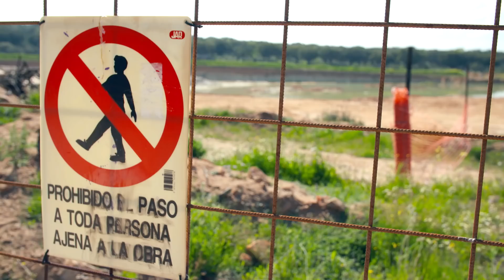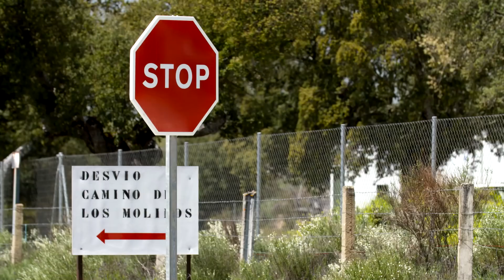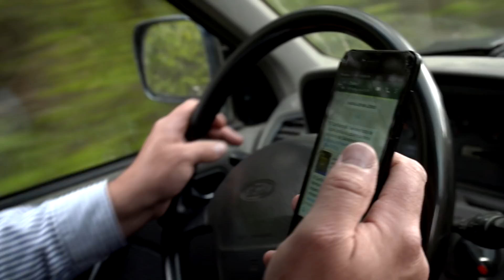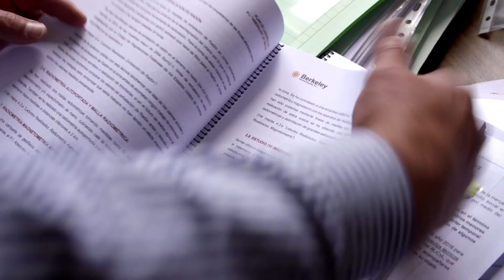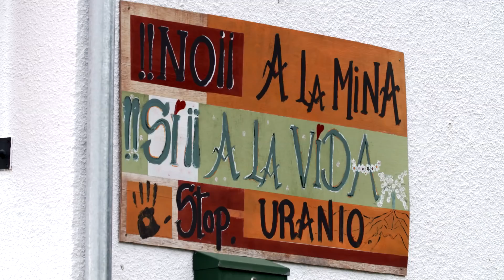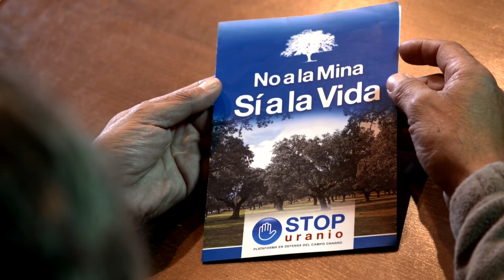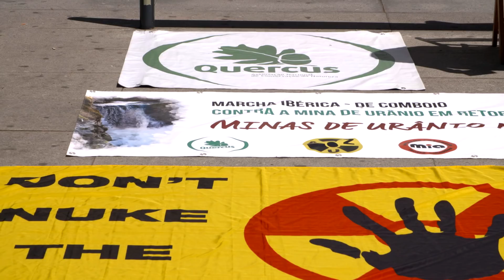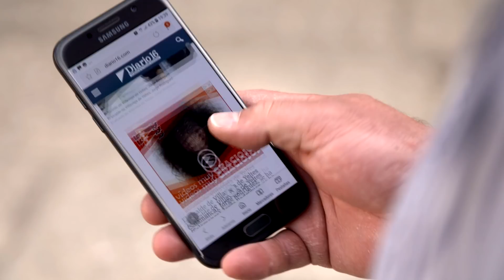Uran-Mine vor der Haustür – Streit um Spaniens Salamanca-Projekt (Doku)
In der westspanischen Region Salamanca soll Europas größte Uranmine entstehen: ein offener Tagebau mit Verarbeitungsanlage – mitten in einem Naturschutzgebiet. Das Projekt spaltet die Gemeinden. Während die einen Schäden für Gesundheit und Umwelt fürchten, hoffen die anderen auf Arbeitsplätze und den lang erhofften Aufschwung auf dem strukturschwachen Land.

Jorge Rodriguez Martin ist der Bürgermeister von Villavieja de Yeltes. Die kleine Gemeinde grenzt unmittelbar an die geplante Uranmine des britisch-australischen Konzerns Berkeley Energy. Regelmäßig fährt Jorge zur offenen Grube, denn Bau- und Fördergenehmigungen stehen noch aus. Seit vier Jahren engagiert sich der Familienvater gegen die Mine, reicht Beschwerden ein und fechtet Gutachten an. Wie viele in der Region fürchtet er, dass Boden und Wasser durch die radioaktive Strahlung kontaminiert werden könnten. Dadurch würde auch die nachhaltige Viehzucht leiden, eine wichtige Einnahmequelle in der Region.

Doch nicht alle sehen das Projekt skeptisch: In der Nachbargemeinde Retortillo erhofft mach sich vom offenen Tagebau neue Arbeitsplätze. Denn in der Region liegt die Arbeitslosenquote bei rund 16 Prozent. Eustaquio Herrero Martin sitzt im Gemeinderat von Retortillo und ist selbstständiger Förster. Er hat schon einige Steineichen auf dem Gelände der Mine gefällt. Ein lukratives Geschäft, denn trotz langer Arbeitstage und Wochenendeinsätzen bleibt der vierköpfigen Familie wenig Geld am Ende des Monats. Für ihn ist klar: Die Uranmine würde viele Jobs und neue Chancen bringen.

Bis 2019 will Berkeley in Salamanca die größte Uranmine Europas eröffnen. 2000 Tonnen Brennstoff sollen im offenen Tagebau geschürft und in einer Fabrik verarbeitet werden – für Atomkraftwerke in ganz Europa. Trotz Proteste aus der Bevölkerung unterstützt Spaniens Energieministerium das Projekt. Doch jetzt hat Portugal Beschwerde gegen Spanien wegen möglicher Folgen für die Umwelt eingereicht.

Die ECO Media TV-Produktion „Uran-Mine vor der Haustür – Streit um Spaniens Salamanca-Projekt“ wurde am 25. Juni 2018 als ARTE Re:-Reportage erstmals auf ARTE ausgestrahlt.